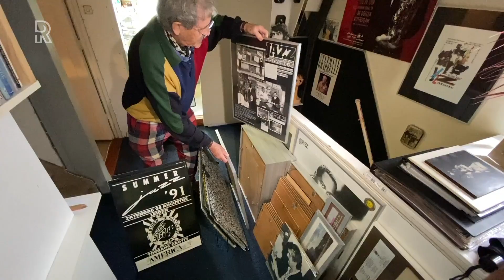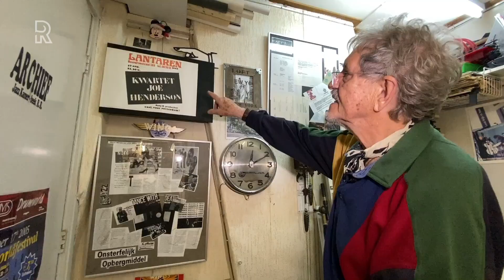Het huis van Ruby is een snelcursus Rotterdamse jazzgeschiedenis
Een museum dat vertelt over de Rotterdamse jazzgeschiedenis. Dat kan gewoon in een huis in Vreewijk in Rotterdam-Zuid. De 83-jarige Jazzfanaticus Ruby R. Kamerbeek verzamelt al zestig jaar jazzmemorabilia. Nu moeten hij en zijn collectie door een renovatie door de woningcorporatie tijdelijk verhuizen.Zo makkelijk gaat dat niet. Het huis is volgeplakt met posters, foto&apos;s en schilderijen. Allemaal tastbare herinneringen die van de muren gehaald moeten worden. De invloed van Ruby in de jazzscene was groot: hij had een jazzkapsalon op Katendrecht, was mede-oprichter van een jazzcafé en organiseerdejazzconcerten. &quot;Ik heb veel mensen kunnen inspireren met jazzmuziek&quot;, zegt Ruby.  RechtzaakEr moest zelfs een rechtszaak aan te pas komen. Ruby heeft die verloren en daarom moet het huis nu eind van de maand leeg zijn. Ruby en zijn vrouw Conny zijn al begonnen met inpakken. Ze krijgen hulp van Linda Malherbe en Joop Reijngoud van Verhalenhuis Belvédère. Volgens Linda is het huis van Ruby een museum dat het verhaal van de stad vertelt.  &quot;Kleine menselijke verhalen zitten in huizen. Dit is een huismuseum en daar zijn er nog veel meer van.&quot; In december komt er een expositie in het verhalenhuis over het levenswerk van Ruby.